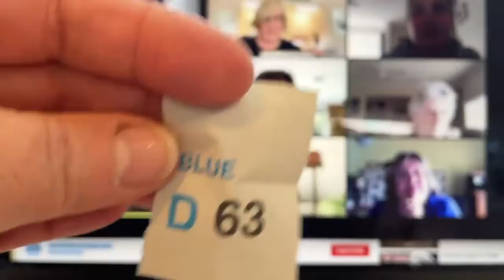Lucky Numbers 32